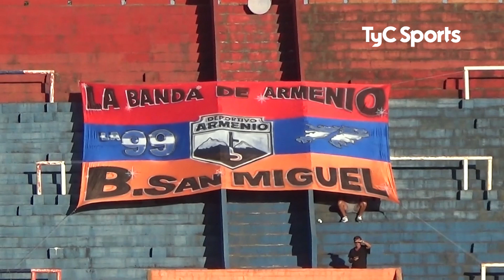Deportivo Armenio 0-2 Flandria | Primera División B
Seguí toda la Primera División B en TyC Sports y TyC Sports Play. Lo mejor del deporte está en TyC Sports. Youtube Facebook Twitter Instagram